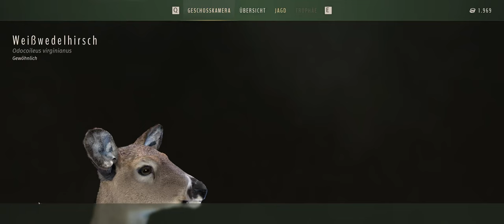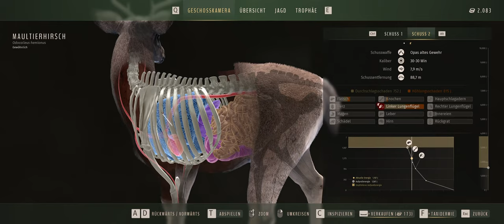Way of the Hunter #002 Wahnsinns Eindrücke